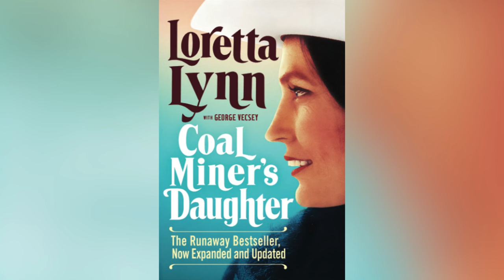Inside Loretta Lynn's Relationship With Dolly Parton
Two icons of country music, one lifelong friendship. Dolly Parton and Loretta Lynn shared more than the stage in their storied careers.